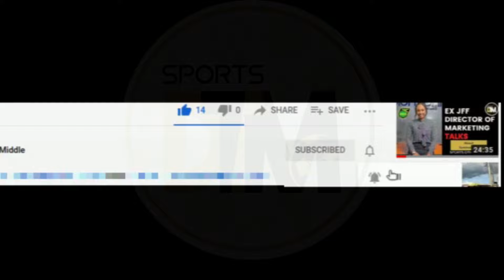Jamaica's Reggae Boyz DRAW With Trinidad and Tobago Soca Warriors